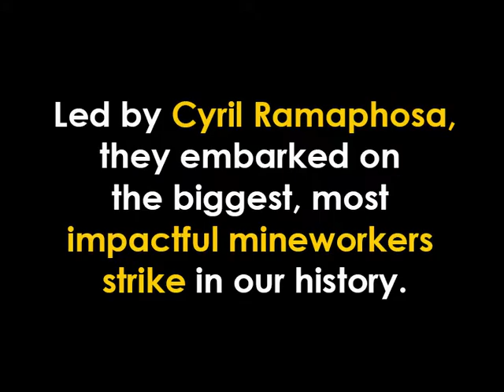Mineworkers Strike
On 09 August 1987, the National Union of Mineworkers led by Cyril Ramaphosa embarked on an over 300 000 strong strike action against the Chamber of Mines. Today, 30 years later we commemorate this milestone and remind ourselves once again about the power of the working-class citizens.